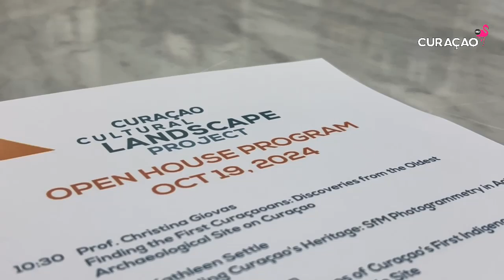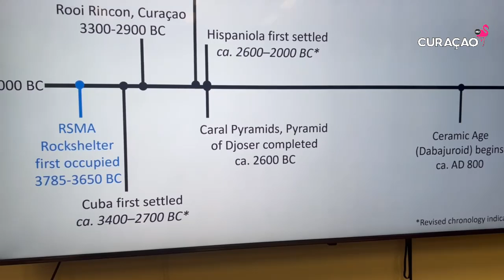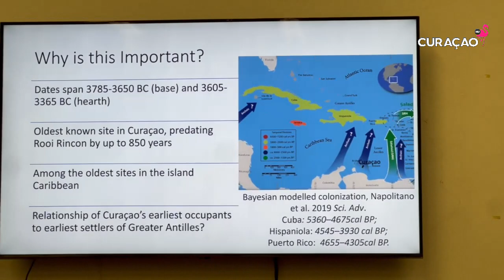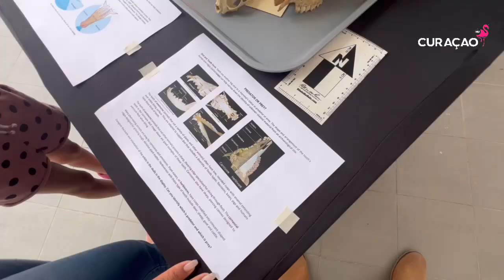Er waren al veel eerder bewoners op Curaçao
WILLEMSTAD – Nieuw onderzoek toont aan dat Curaçao veel eerder werd bewoond dan voorheen gedacht. Bij de opgravingen op een locatie nabij een rotsplaats bij de Salina Sint Marie, zijn koolstofdateringen gedaan die de vroegste bewoning van het eiland terugbrengen naar ongeveer 5735 tot 5600 jaar geleden.